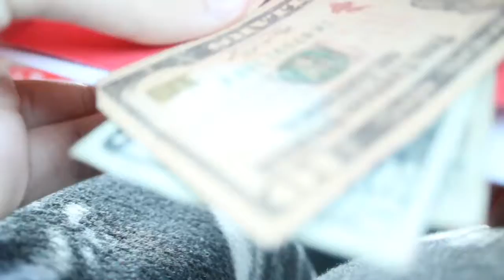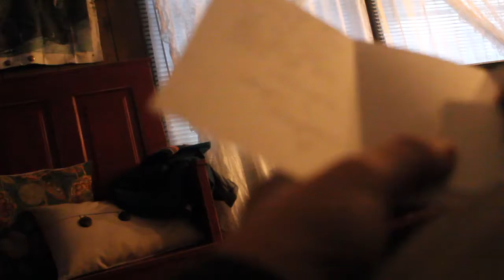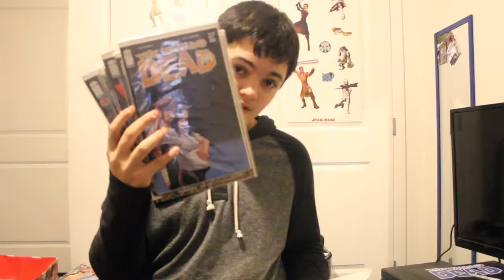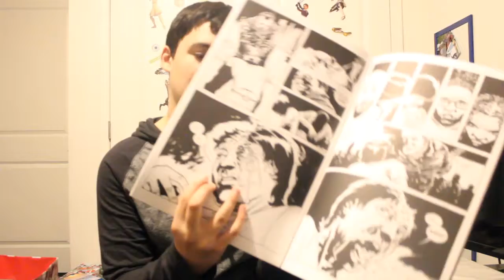I ALMOST DIED!!!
This is my Daily Vlog. Hope you Enjoy!!